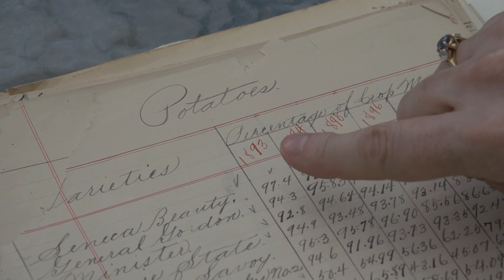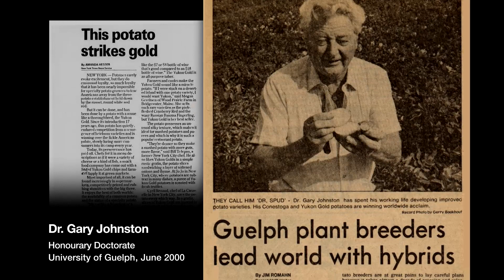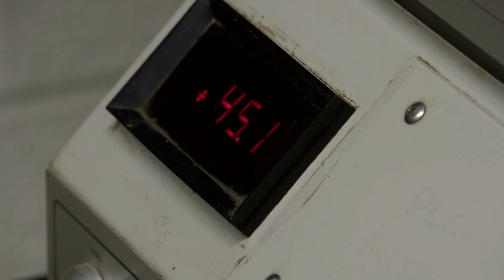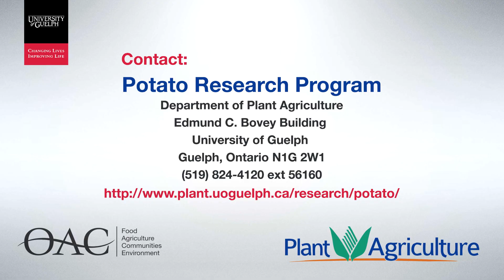Potato Research Program at the University of Guelph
Potato breeding and variety development has been conducted since the 1950's at the University of Guelph. It was a learning experience collaborating on this video with technician Vanessa Currie and Professor Al Sullivan. We filmed some great visuals of the annual harvest on a beautiful September day in Elora.